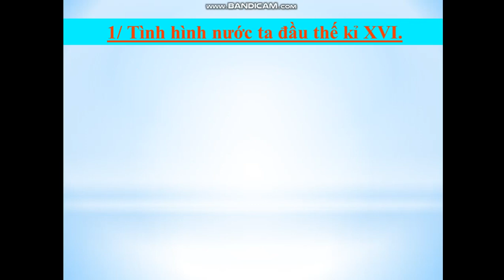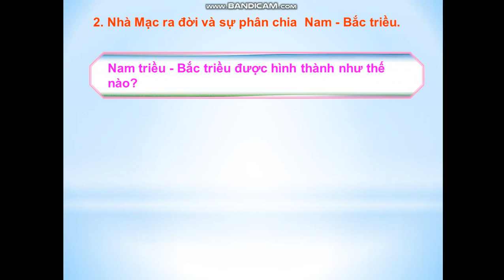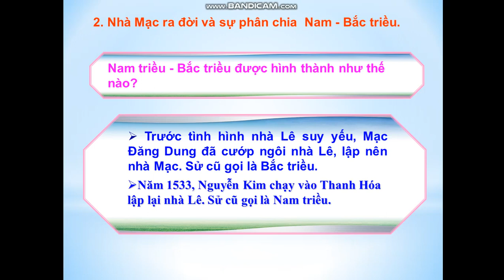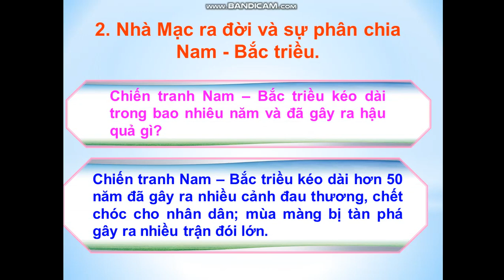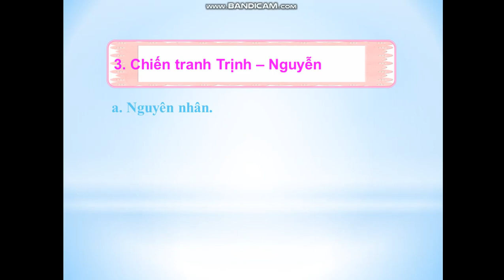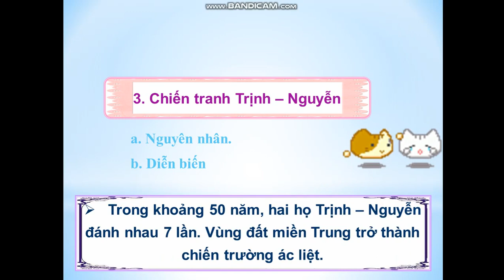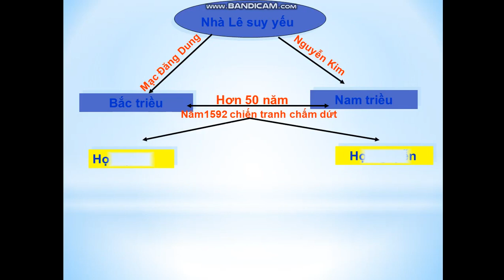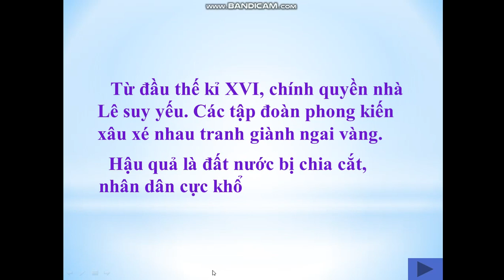Tuần 25: Ngày 18/4 Lịch sử Lớp 4 Bài: Trịnh Nguyễn phân tranh